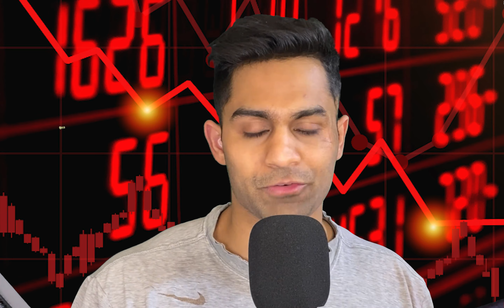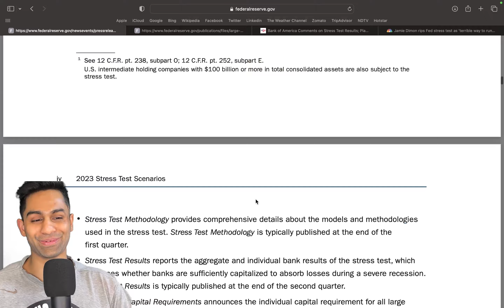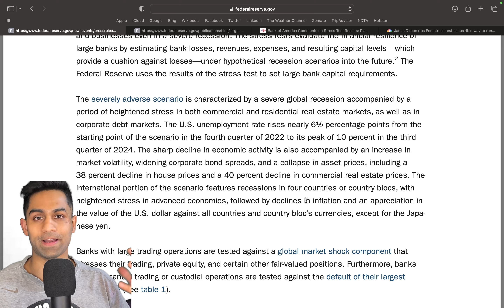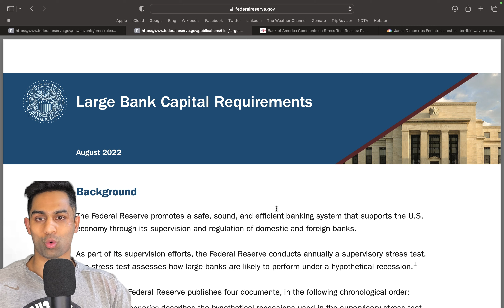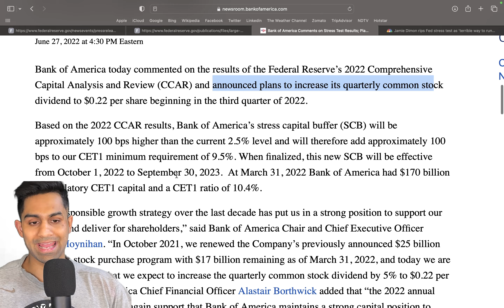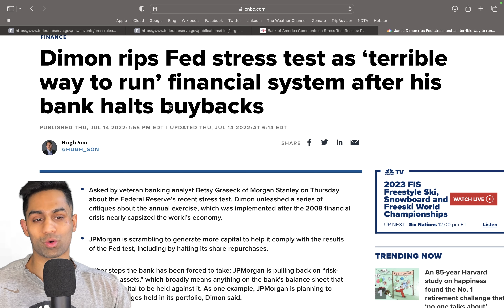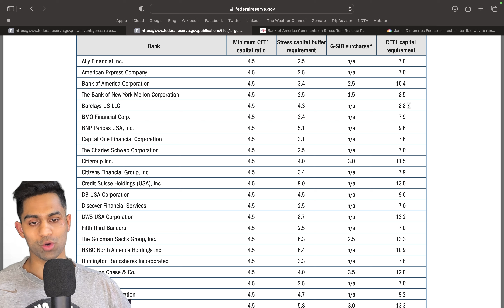🚨 Will Jerome Powell TAP OUT as Silicon Valley Bank Collapses?